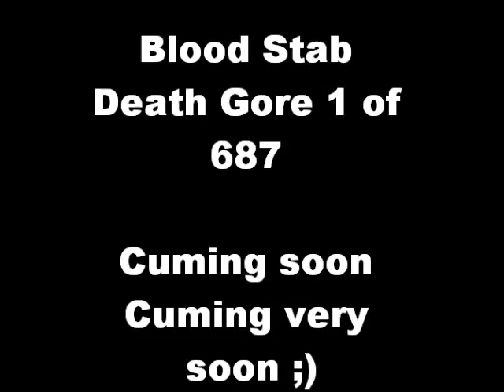VRBTV- Blood Stab Death Gore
The official trailer for Blood Stab Death Gore 1, the movie we're never gonna make